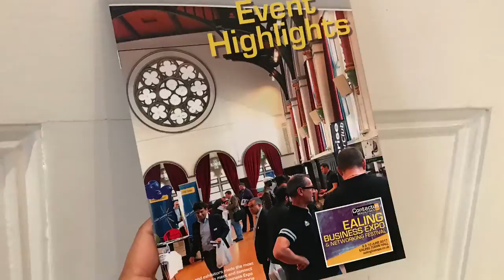Contactus magazines - afterzine for Ealing Business Expo 2017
Example of our after-event magazine product to highlight the best bits of a successful event. Have a closer look at the Ealing Business Expo event highlights magazine here: